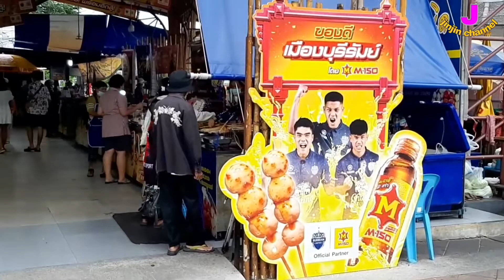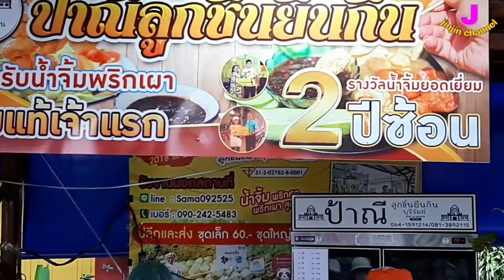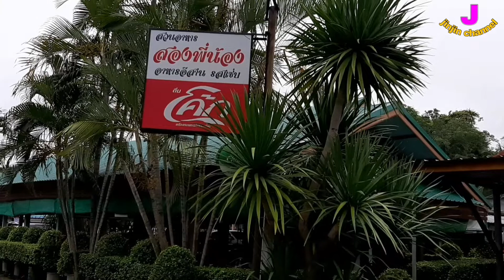Ep22 เที่ยว#บุรีรัมย์ตามหา#ลูกชิ้นยืนกิน ลาบเป็ดอร่อย ไปนอน#จันทบุรีกินอาหารซีฟู้ด